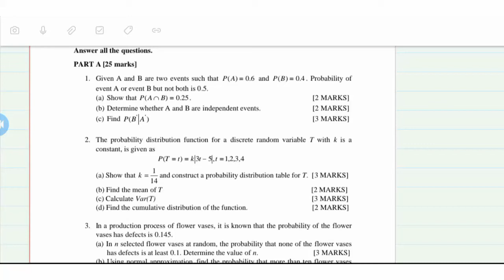KMKJ_SECTIONA_no1